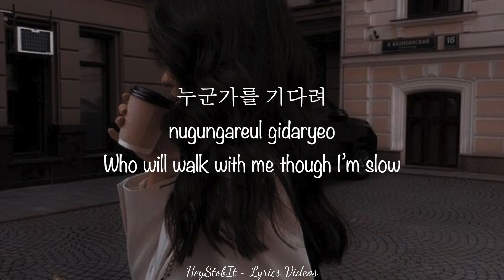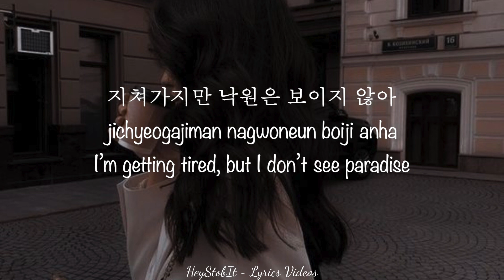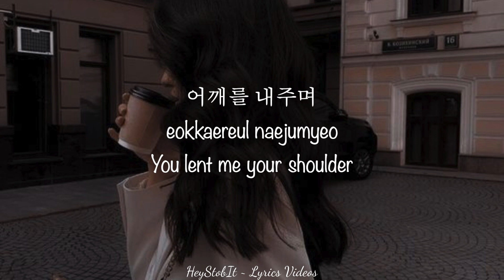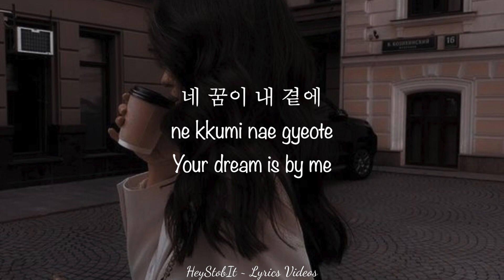NCT U - WITHOUT YOU [Lyrics]